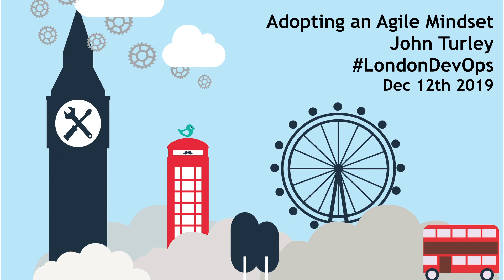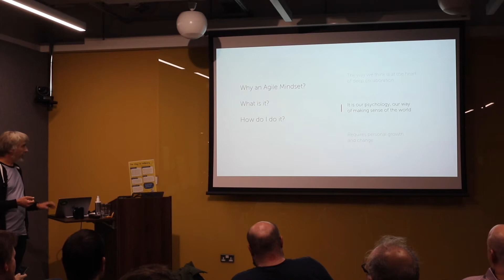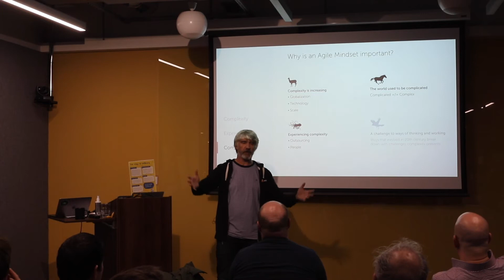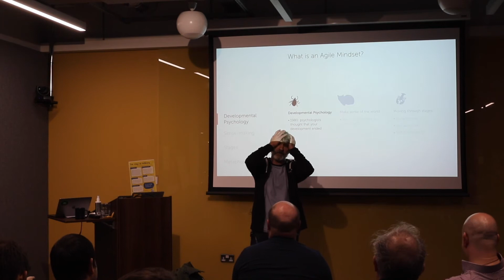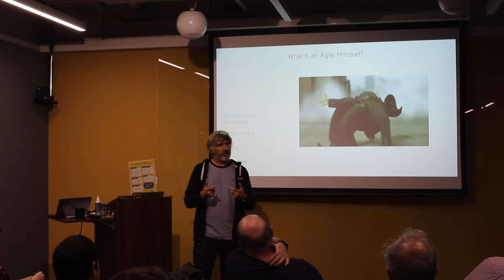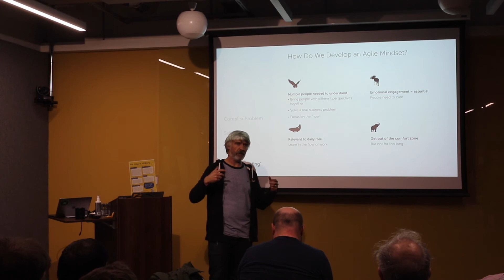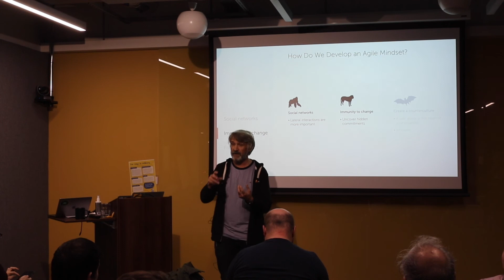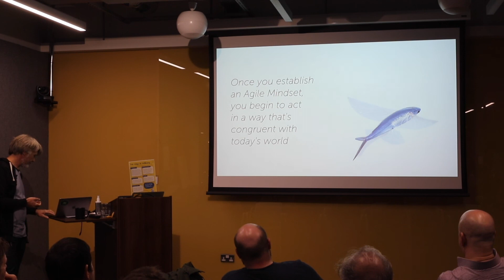49.1 - John Turley - Adopting an Agile Mindset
True, deep collaboration fosters an environment where innovation can emerge and the whole world can change. In order to truly collaborate to the fullest, we have to approach our colleagues with an agile mindset. In this talk, you'll learn about what an agile mindset is, how you attain an agile mindset, and finally the benefits you'll receive from adopting this powerful framework for thinking.

John Turley is Adaptavist's Digital Transformation guru, adept at dissecting the challenges that individuals and teams have in adapting to change, and passionate about working through the issues to enable real innovation to emerge.